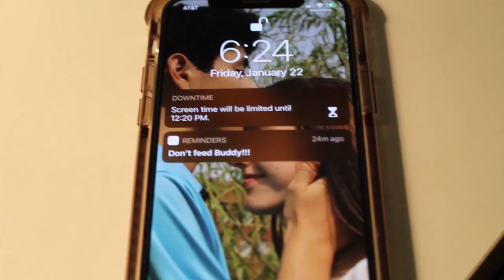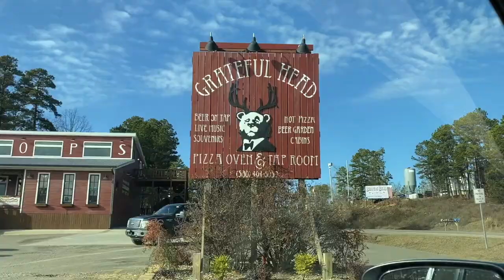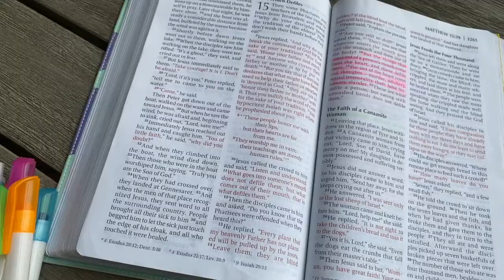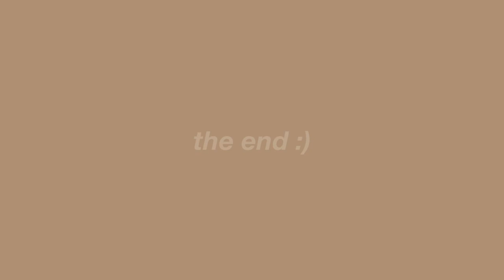Mom's Birthday Trip!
Philippians 4:19
And my God will meet all your needs according to the riches of His glory in Christ Jesus.

Mom's Birthday Trip to River's Edge Cottages!